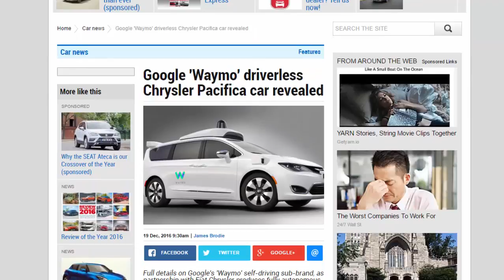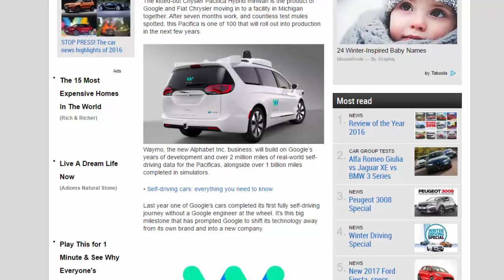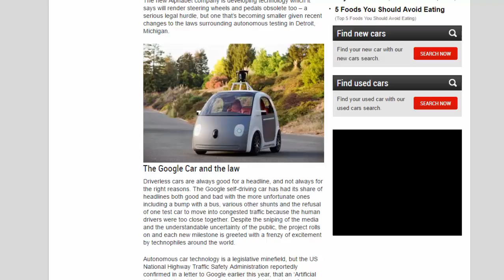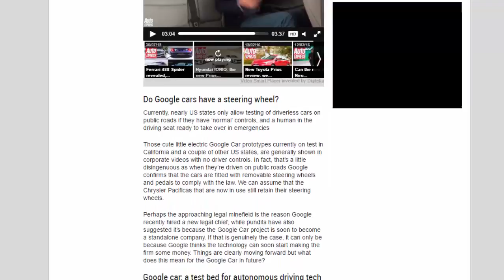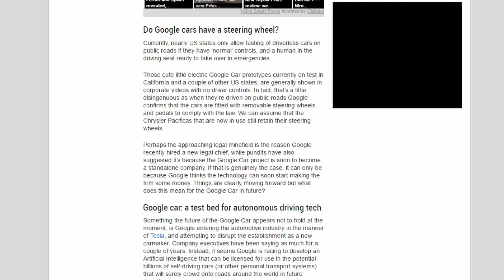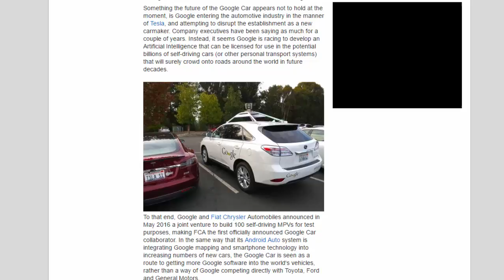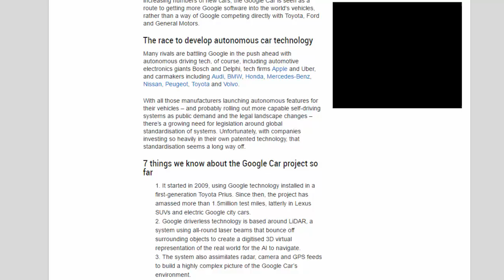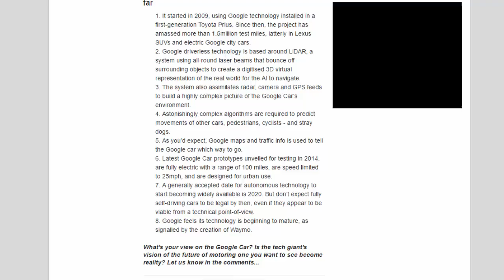Car Review - Google 'Waymo' Driverless Chrysler Pacifica Car Revealed - Read Newspaper Tv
Read newspaper:
Car review - Google 'Waymo' driverless Chrysler Pacifica car revealed
Source: autoexpress.co.uk